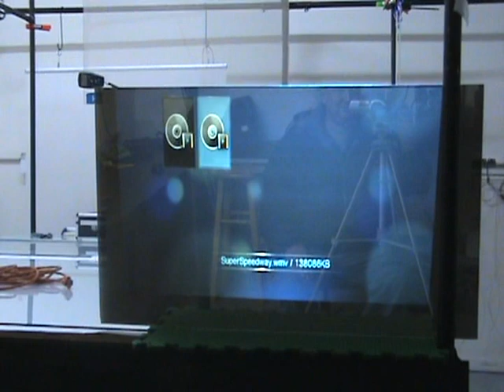REAR PROJECTION MIRROR SCREEN